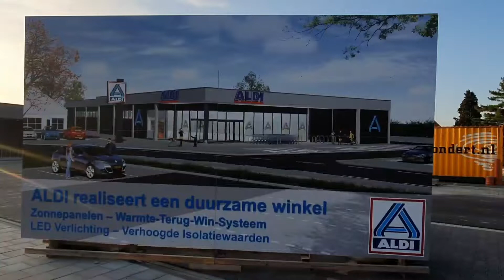Aldi Hulst update 22 september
5e winkel op dezelfde locatie te Hulst (Aldi gaat open op 25 september 2019, het is een verhuizing ) maar geen openbaarvervoer dat blijft het knelpunt voor deze shopping locatie waar je 2 Jumbo winkels hebt, een Albert Heijn en even verder de Lidl. 5th store at the same location in Hulst (Aldi opens on September 25, 2019) but no public transport that remains the problem for this shopping location where you have 2 Jumbo stores, an Albert Heijn and a little further the Lidl.